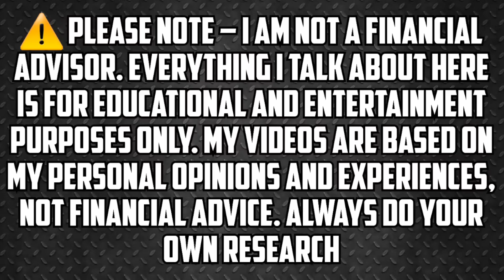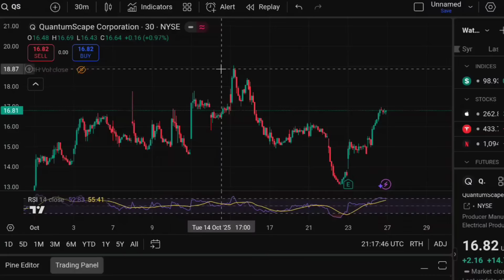QS STOCK! - THIS COULD BE THE PERFECT SETUP!? - QUANTUMSCAPE STOCK!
🚨 QuantumScape (QS) is showing massive signs of a breakout, and the charts are heating up! Could this be the moment QS stock finally takes off? In this video, we break down everything you need to know before the next big move — including key technical levels, fresh news, and what’s driving market sentiment around solid-state battery stocks.

💡 In this video:

⚡ QS Stock Analysis: Technical support & resistance zones

📰 Breaking News & Catalysts you need to know

🔥 Market outlook for EV and battery sector

🎯 My entry & exit levels + potential price targets

With EV demand surging and battery innovation accelerating, QuantumScape could be positioned for a massive breakout. Don’t miss this crucial update if you’re watching QS stock this week!